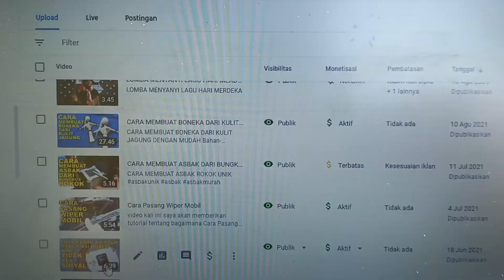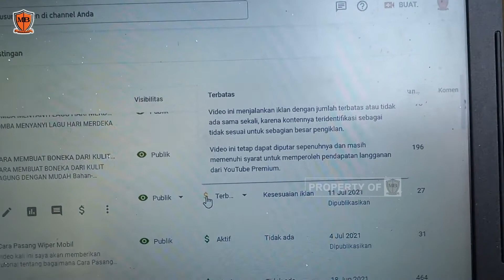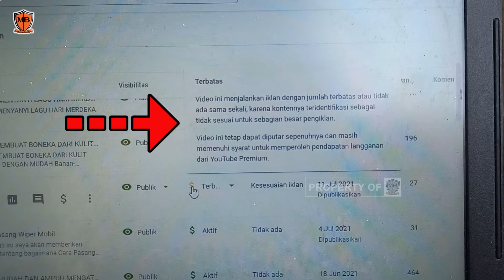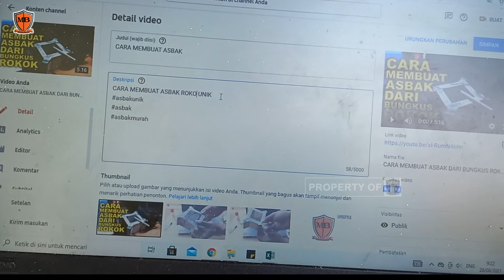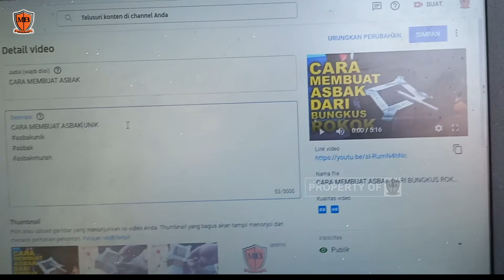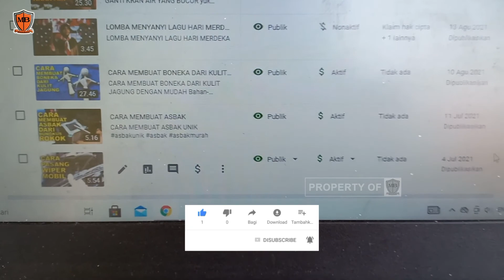CARA MENGATASI DOLLAR KUNING DAN MERUBAHNYA MENJADI HIJAU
dollar hijau
dollar terbatas